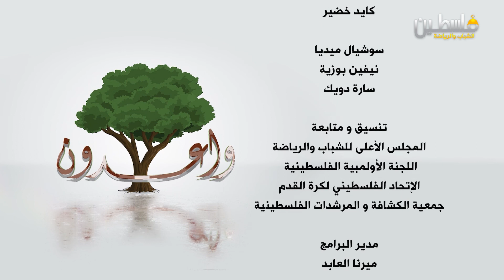برنامج واعدون |ح6